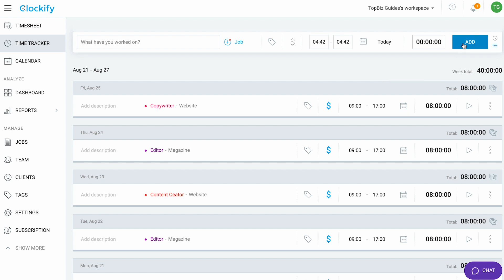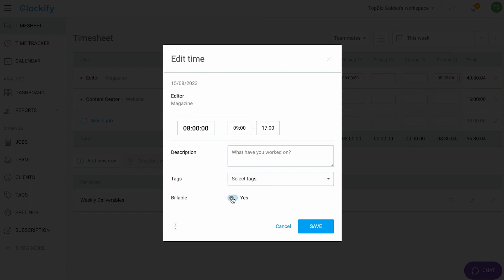Clockify - How to add hours to the Timesheet | TopBizGuides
Efficiently track and manage work hours with Clockify! Join us in this Clockify review as we walk you through the simple steps of adding hours to your timesheet. Ensure accurate and streamlined timekeeping for your team with Clockify's intuitive features.